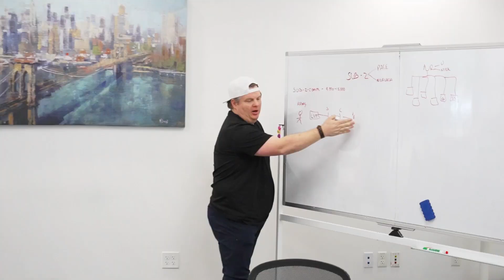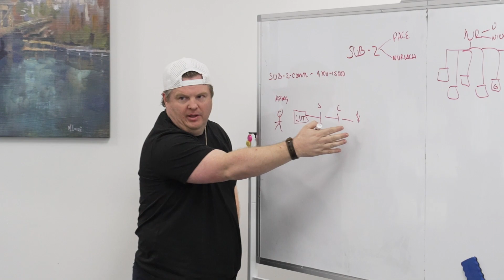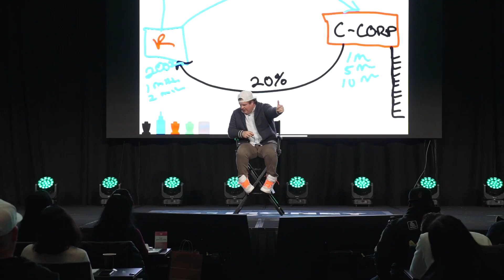How the Top 1% of Entrepreneurs Master Networking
Dive into the networking strategies that propelled me and other top entrepreneurs to success, including insights from Pace Morby and our $1.7M LA Masterclass.

This episode is your guide to mastering the art of networking, packed with strategies and stories to fuel your entrepreneurial journey.